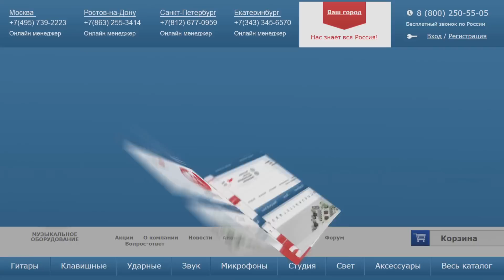Нина Якименко и гитара SIGMA CMC-6E. Авторская песня "Птичка"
Нина Якименко - Птичка
SIGMA CMC-6E

0:14 Краткий рассказ о характеристиках гитары CMC-6E
0:34 Демонстрация звучания гитары